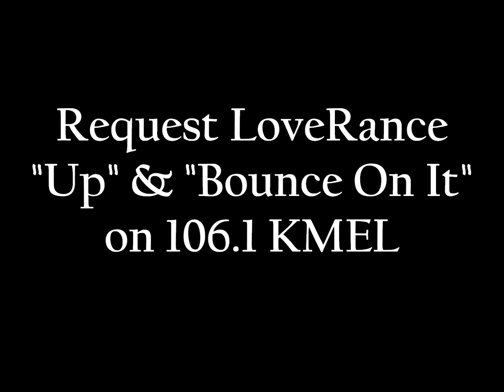LoveRance and Skip Perform "UP" at Maxwell's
LoveRance featuring Skipper performing hit single "Up" at Oakland nightclub Maxwell's.

LoveRance - "Up" Featuring IAMSU & Skip now available for Download on Itunes